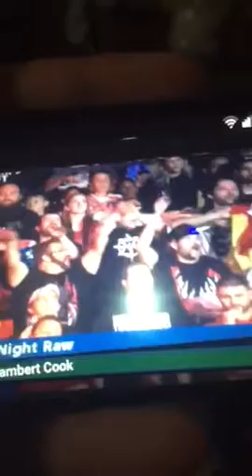Grimms toy show and do hop spotted at raw the night after summer slam